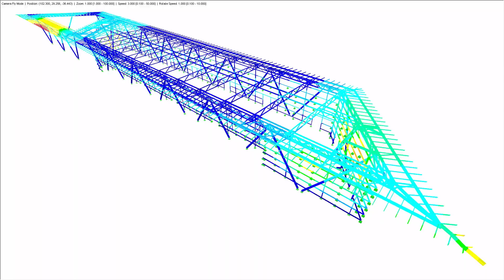[DE] CP 001176 | Cruise terminal | Cruise Center 8 | Warnemünde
In addition to the cruise terminal located at Berth 7, a second cruise ship check-in terminal was constructed in Warnemünde, Germany There are occasions when three ships may call at the same time.

Did you enjoy the video about the customer project?
► Then we look forward to your comment on this video and a Like.